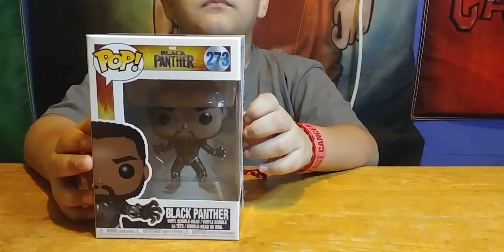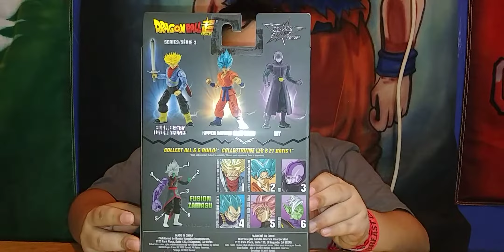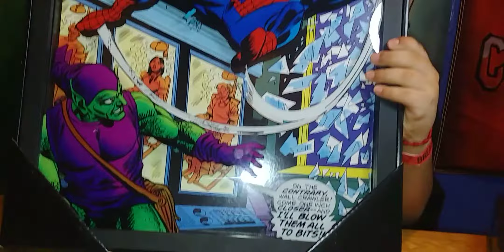FUNKO POP COLLECTION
FORTNITE  AND MARVEL FUNKO POPS